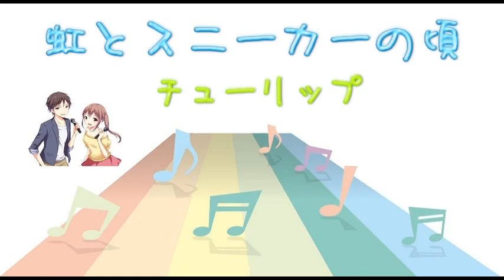【ＪＰＯＰ】 虹とスニーカーの頃/チューリップ (歌詞：SUB対応/カラオケ：初級)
オプションの項目でで、色・文字の大きさなどが自由に設定できます。

16枚目のシングル。1979年7月5日発売。

作詞・作曲：財津和夫 編曲：チューリップ